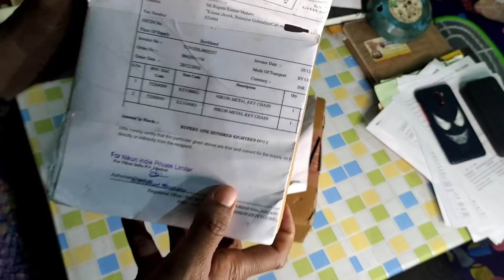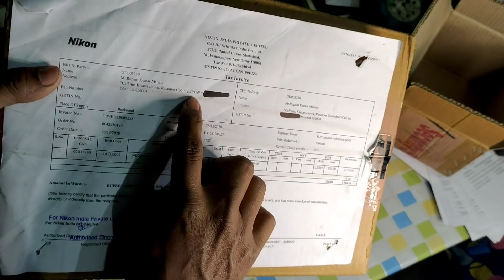Free Nikon Jacket & Keychain Loot Unboxing | Offer Still Available? 🔥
Free Nikon Jacket & Locket Loot Unboxing | Offer Still Available? 🔥

(locket k lye Ponits maine khud kiye the same phone se)

- Click on link and SignUp
(you'll see ur profile)
- On Menu section - In PROFILE you ll get REFER FRIENDS option
(you can refer there)
(use Chrome Incognito for Bypass)

[needed Ponits Collect krne k baad sidhe redeem kr le jo stock me ho, srf address dena hota hai]

note : agr aapka pin code na le toh nearest city ka dijiye.. jaisa ki maine diya ..mera 828109 hai.. Lekin maine 826004 diya.